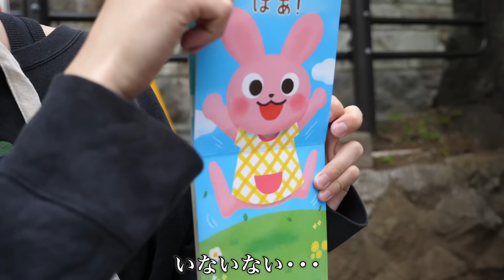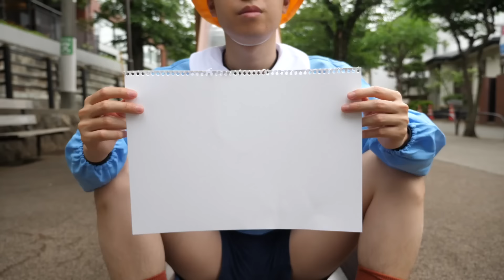もしも赤ちゃんが天才だったら｜天才小学生VS最恐の母０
こうして天才小学生は生まれたのでした。

↓天才小学生VS最恐の母の再生リストはこちら

エキストラ
興味がある方はこちらのLINE@ の追加をお願いします。バンカラジオの撮影現場に来て、交流などもできる範囲で行います。交通費は上限を設けて支給しますが、報酬はございません。
↓バンカラジオのLINE@